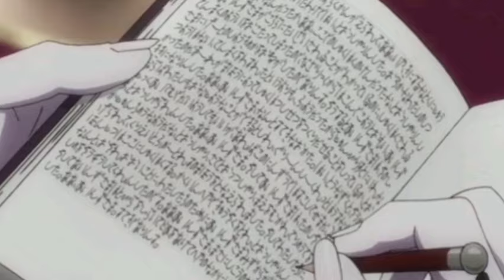Qhps yo caía en Overlord capítulo 26 (El reino enano)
No soy dueño de los animes usados esta teoria todos los derechos de autor reservados a sus creadores este video es solo para entretenimiento

No soy dueño de las imagenes usadas en esta teoria todos los derechos de autor reservados a sus creadores este video es solo para entretenimiento

Tampoco soy dueño del anime de Overlord todos los derechos de autor reservados a su creador Kugane Maruyama este video es solo para entretenimiento

No soy dueño de las musicas usadas en esta teoria todos los derechos de autor reservados para sus creadores este video es solo para entretenimiento.